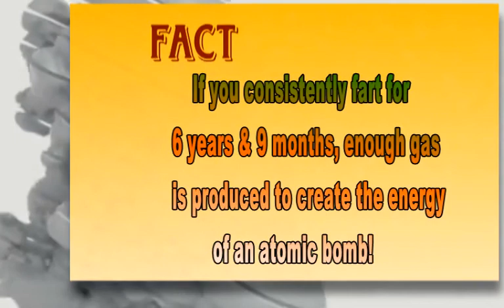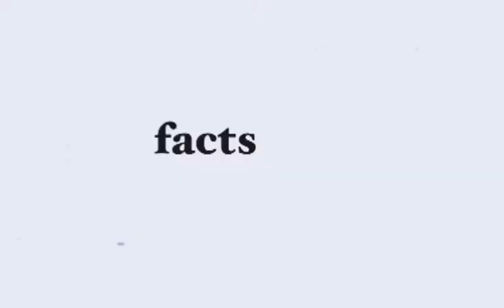Common sense Episode 4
Here's another exciting episode of Common sense for you guys...  In this episode we'll check Common sense of People in Bagh-e-Bahu by asking some simple common sense questions... so must watch it for Unlimited fun...!!!